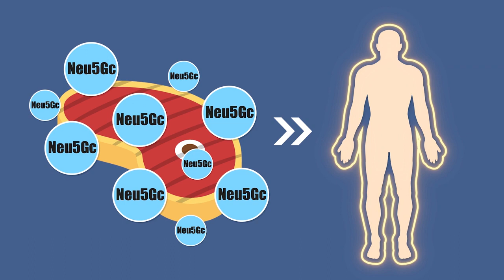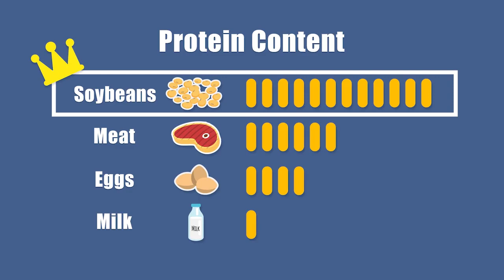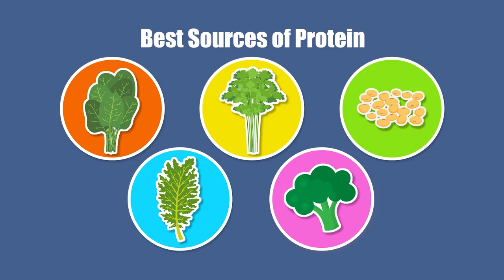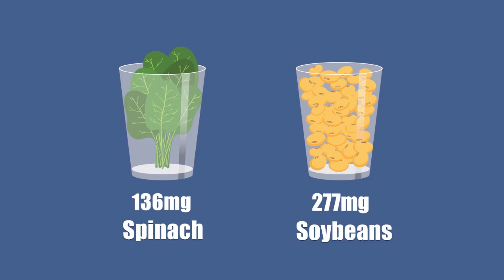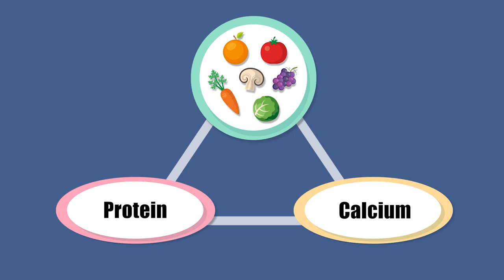Plant vs Animal